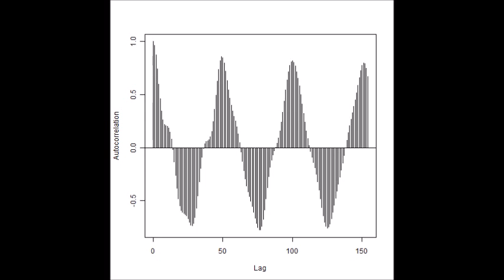スライドショー：超音波の音圧解析 Slideshow：Analysis of Ultrasonic Wave